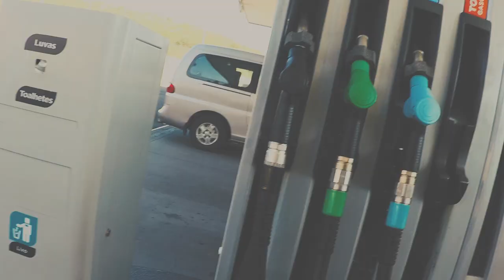Vlog 2 - Finalmente! Alto Alentejo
No nosso segundo Vlog finalmente conseguimos 3 dias de folga os dois. Fomos para o Alto Alentejo, mais propriamente, Castelo de Vide onde visitamos também a vila do Marvão.
Filmamos, fotografámos e usamos o Mavic que nesta viajem ganhou um nome (Easy).